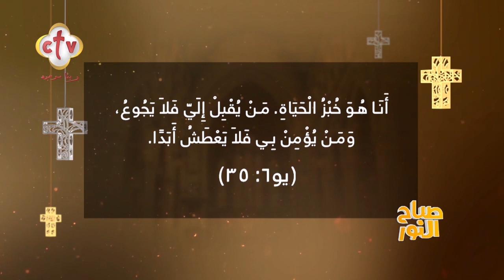متخليش الصوم يخلص من غير ما تحس بتغيير في حياتك | صباح النور